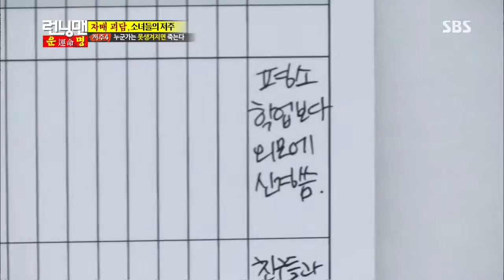Runningman(런닝맨) Ep.155 #15(12)